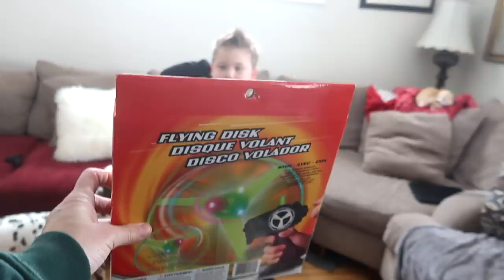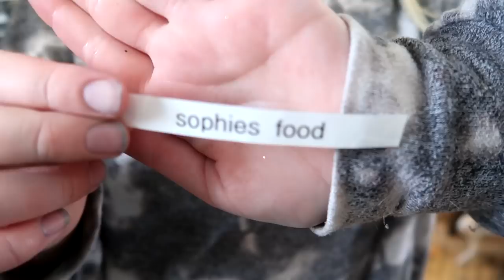When Horses Are Scary!